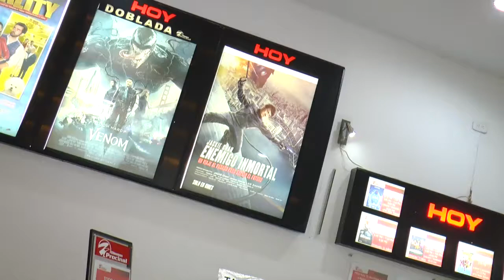Película recomendada: Enemigo inmortal